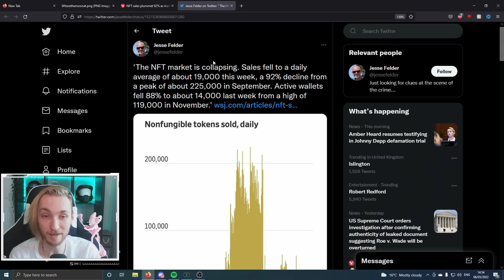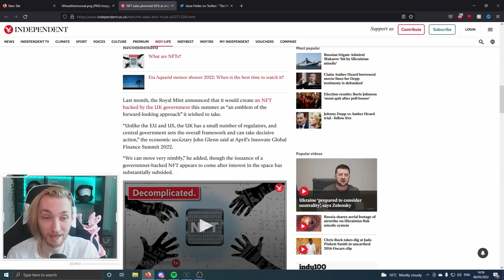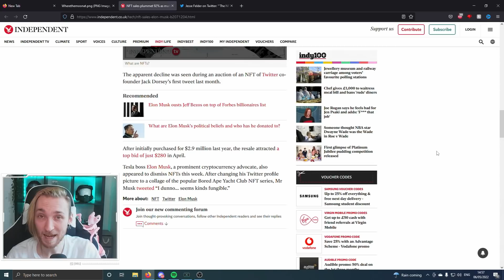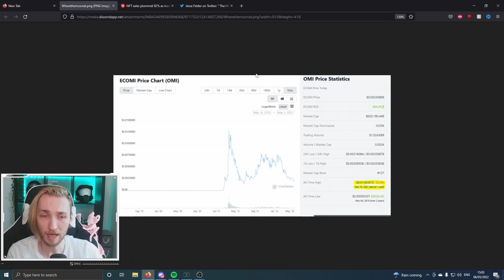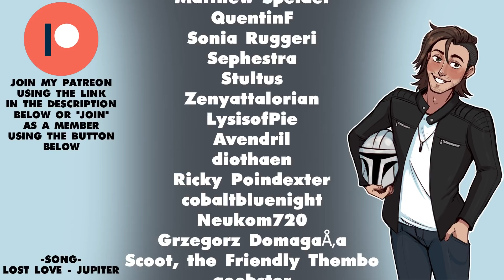NFT's - The end of the plague is here!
The end of an era is upon us, NFT's are dying! grab those confetti cannons, don the party hats, our time is now old man!

artist: Jupiter
song: Lost Love